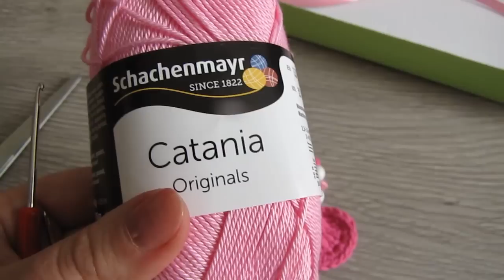Herz Lesezeichen - Häkelanleitung für Anfänger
Herz häkeln als Lesezeichen - auch für Anfänger geeignet! Anleitung für ein schönes Lesezeichen mit gehäkeltem Herz.
Mein Anleitungsbuch für Babysachen gibt es hier zu kaufen

Weitere Häkelanleitungen von mir:

Anleitung und Bilder unterliegen meinem Copyright. Jede Vervielfältigung, Verbreitung, Sendung und Wieder- bzw. Weitergabe der Inhalte ist ohne schriftliche Genehmigung von CAROLINES WELT ausdrücklich untersagt. Nur für private Zwecke, also kein Verkauf der Produkte, die nach dieser Anleitung erstellt wurden!